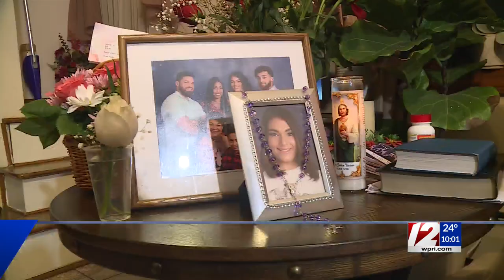Suspect in deadly Lincoln crash surrenders to police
The Pawtucket man wanted in connection with a deadly crash in Lincoln on New Year's Day turned himself in Monday afternoon, according to police.